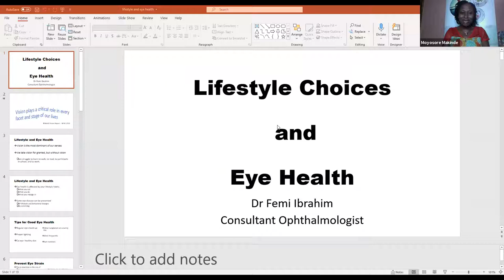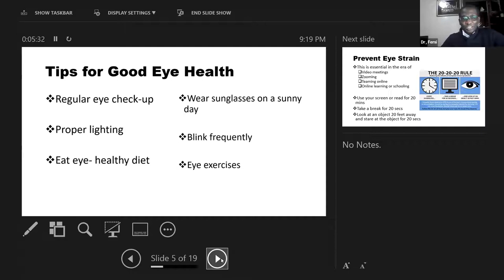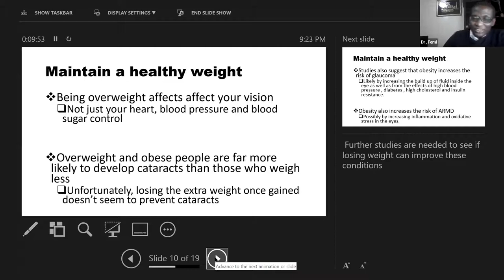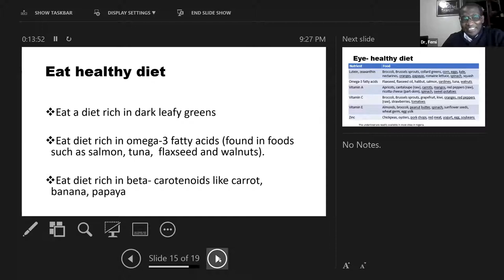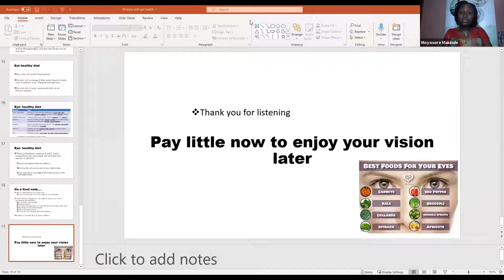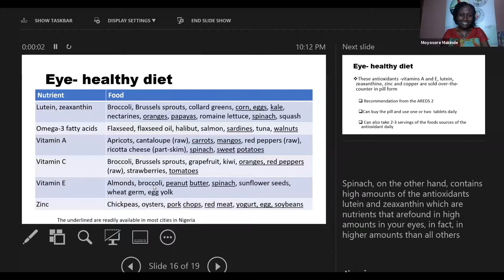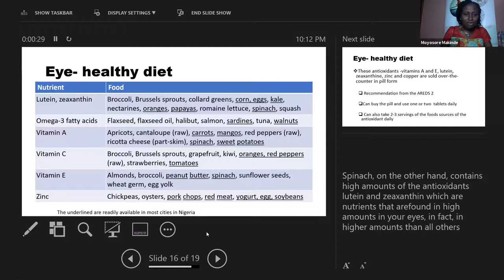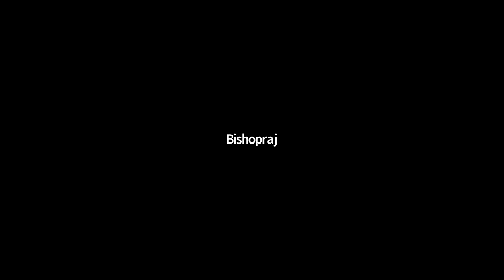LCI Webinar on Eye health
Listen to Dr Femi Ibrahim share profound nuggets on the influence of lifestyle choices on our eye-health.